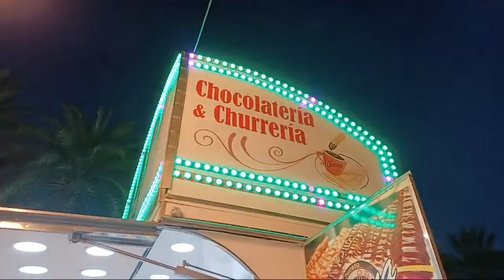Holy Week Live In Alicante!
Join me for the Live Holy Week processions here in Alicante for Good Friday. Semana Santa en Alicante.